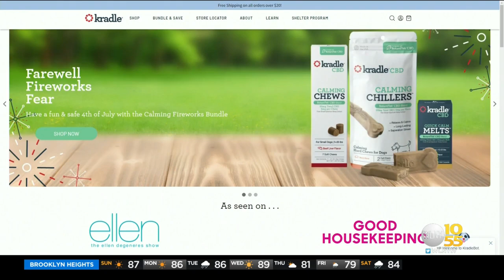Experts offer tips to reduce stress levels for pets during fireworks shows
As people prepare to watch fireworks on the Fourth of July, veterinarians say pet owners need to be prepared, too. CBS2's Lisa Rozner spoke with a doctor on what you can do now.